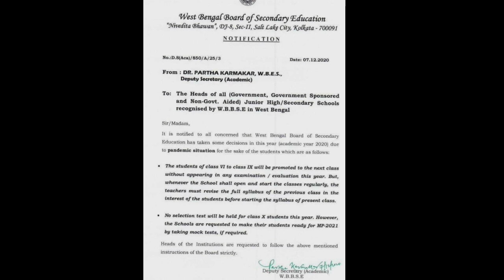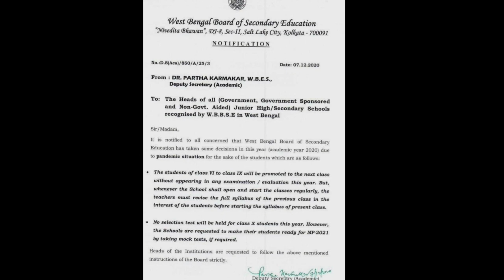মাধ্যমিক ও অন্যান্য ক্লাসের জন‍্য পর্ষদের এক গুরুত্বপূর্ণ ও ধোঁয়াশাময় নোটিফিকেশন EDUCHARCHA